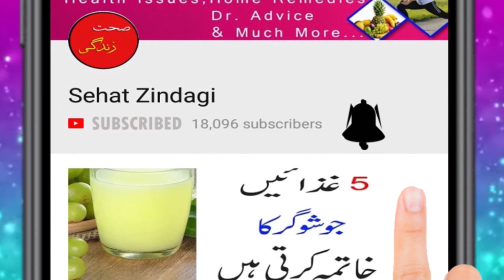Hamare Jism May Dard Kiu Hota Hai